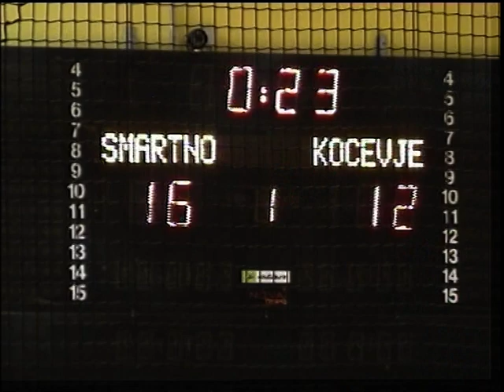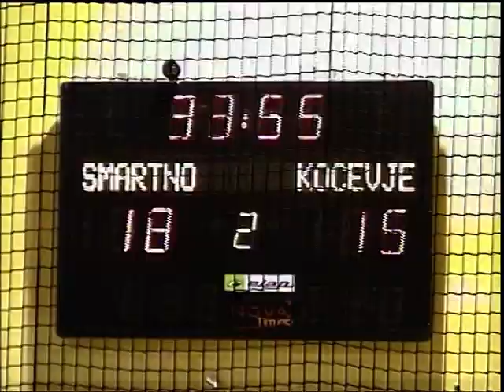06. KROG - 2012/2013: 1.B DRL - MOŠKI: RD HERZ ŠMARTNO : RK GRČA KOČEVJE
Video posnetek tekme 6. kroga 1.B DRL - MOŠKI med RD HERZ ŠMARTNO in RK GRČA KOČEVJE.